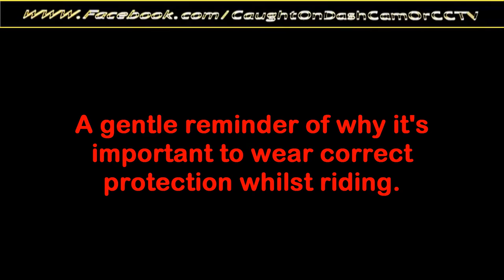Clip sent in thank you Mark Horney from London. Certain parts of this clip is graphic.